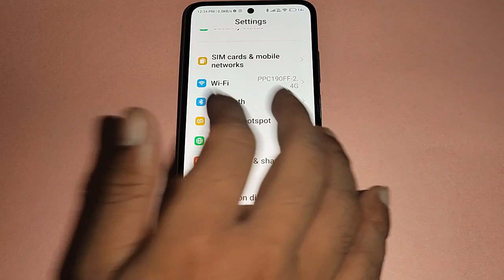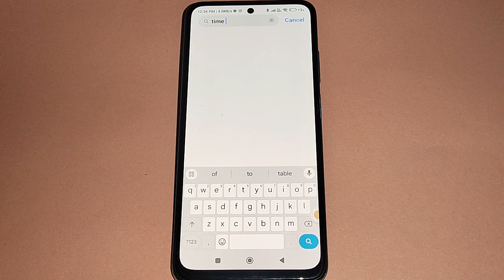How to set clock on home screen, Poco F5 5G me time set kaise karen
Best powerful CPU under 10k

60-Inch Tripod with Bag

7 Socket 6A Extension Board

multiplug Extension